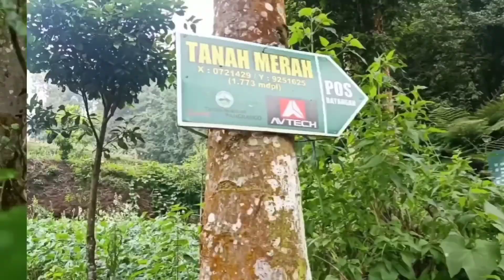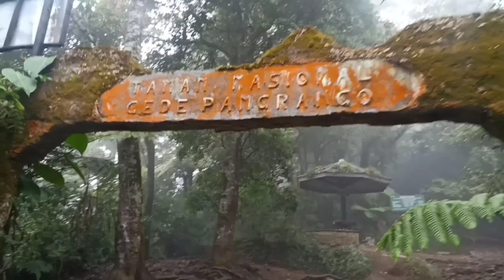MENULUSURI JALUR GUNUNG GEDE PANGRANGO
Jalur gunung gede pangrango sepi gak ada pengunjung